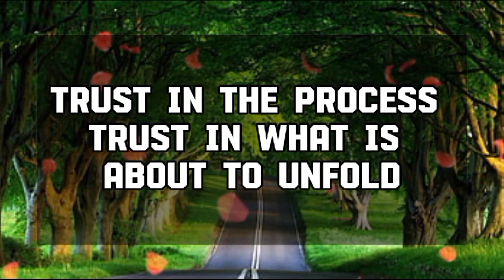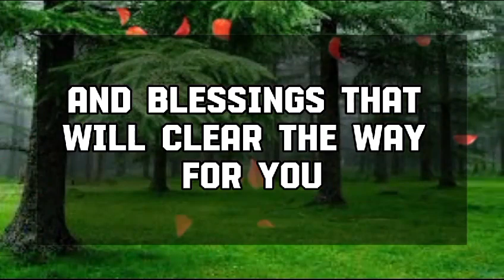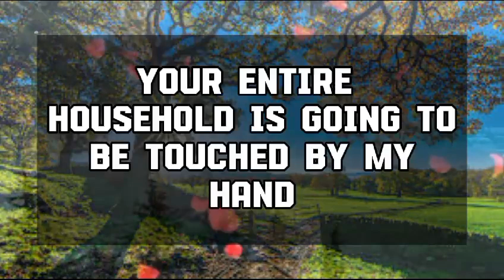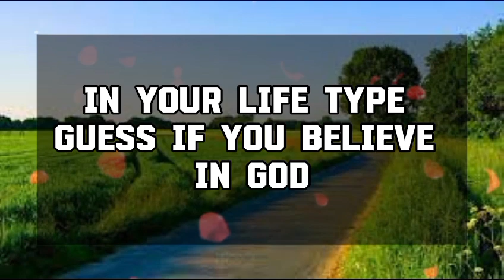God Message Today: A psychic communication is being sent by someone💌 God message || Universe message